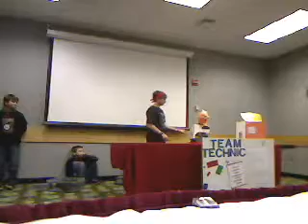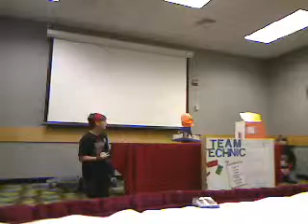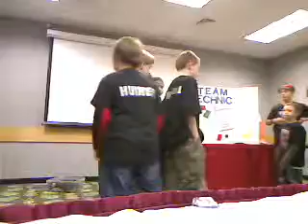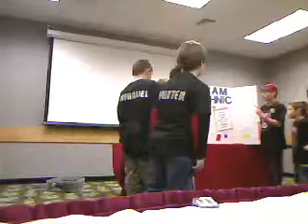Team 15344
Hover craft wheelchair. Grandpa Jack!